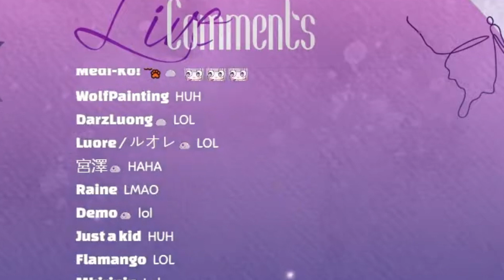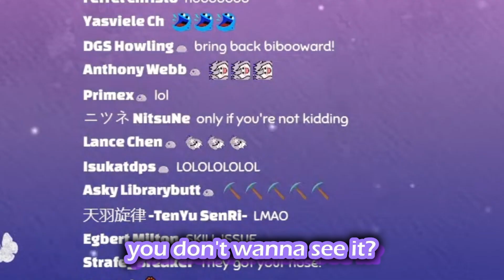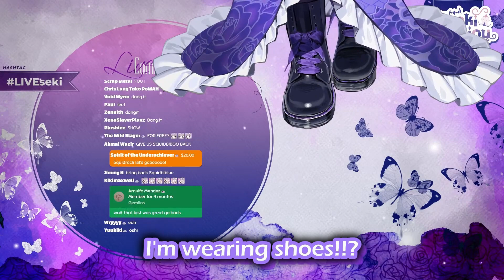Biboo wants to be edgy, but too cute to be one 【Hololive Clips】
[Sources]
*This video is operated in accordance with the guidelines of Cover, Corp.

[Notice]
We strive to provide you with the best, wholesome, and funniest moments from Hololive talent streams. We hope you enjoy watching our clips and look forward to our next upload.

P.S. Yagoo best girl